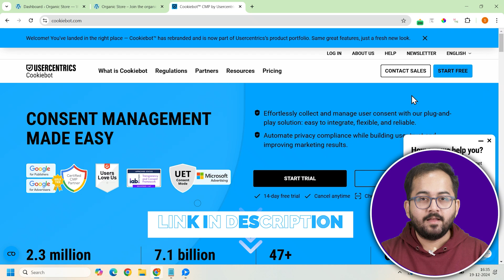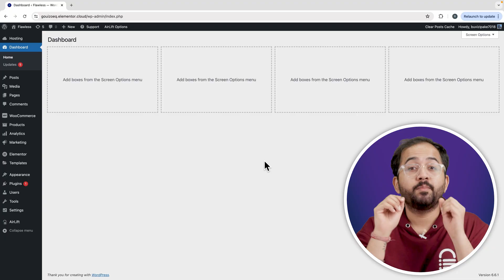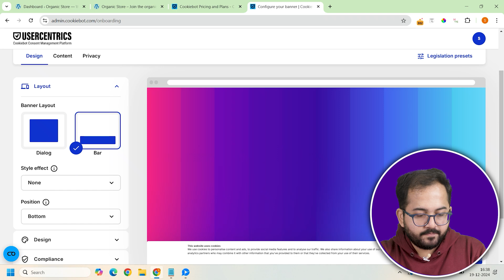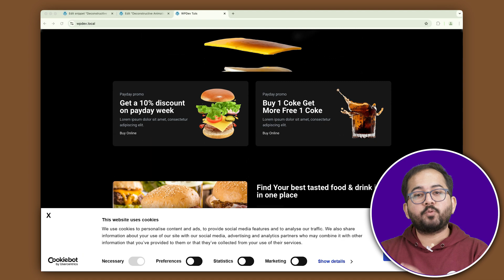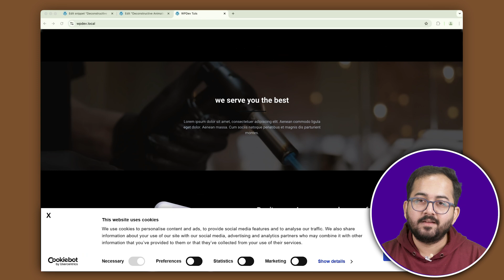2025’s Best FREE Cookie Compliance Plugin (WordPress)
⭐ Giveaway: Our 100% FREE plugin makes any site 3X faster In this video, we’ll set up cookie compliance on a website using Cookiebot. This tool lets visitors accept, reject, or customize cookies while staying GDPR-compliant and meeting key privacy certifications from Google and Microsoft.

We’ll also enable Google Consent Mode for GDPR-friendly tracking and analytics. Plus, I’ll show you how to customize the cookie popup design to perfectly match your website. Whether you’re just starting out or running a small site, I’ll walk you through every step — from choosing a free plan to integrating Cookiebot into WordPress. By the end, you’ll have a fully compliant, user-friendly cookie banner live on your site!

00:00 How cookiebot works?
00:40 Cookiebot is free!
01:02 Add your website URL to Cookiebot
01:41 Customize the cookie message
02:28 How to set specific cookies
03:10 Add the Cookiebot plugin
03:47 Start using Cookiebot